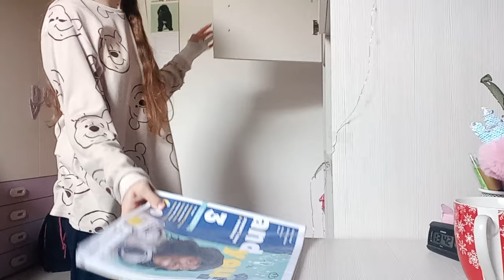VLOG RESTAURO CASA